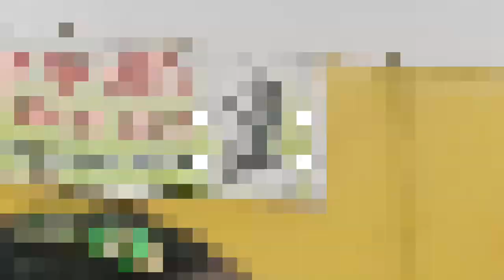Anushka Shankar Chakraborty anusthan ki Holo//Bangla Blog//Priyanka With lifestyle 2000